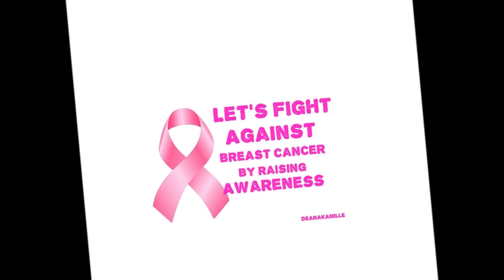thepaintedlipsproject|| Lets Raise Awearness to Cancer|| My 5 Favourite Pink Lipsticks!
My choice of charity is Cancer Research UK. TO DONATE PLEASE CLICK ON THIS
Candy Yum Yum
Flat Out Fabulous
NYX Shocking Pink
Barry M 155
NYX Razzle
Breast Cancer Awareness Month is an annual international health campaign organized by major breast cancer charities every October to increase awareness of the disease and to raise funds for research into its cause, prevention, diagnosis, treatment and cure. The campaign also offers information and support to those affected by breast cancer.